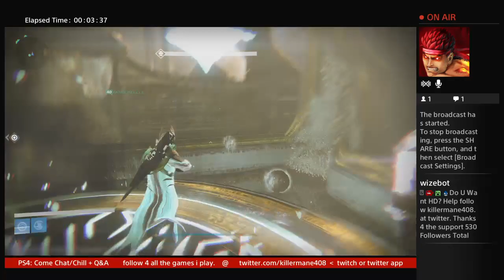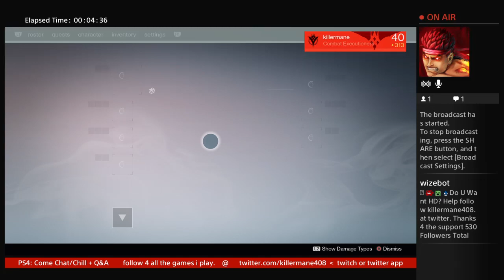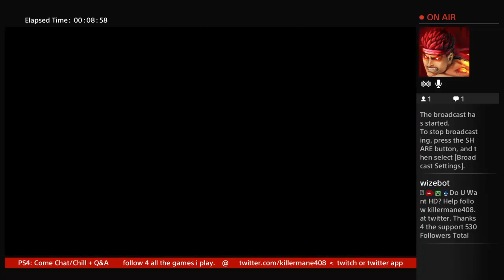PS4: 11 min Kings Fall Oryx Challenge Mode 16 Bombs (Hard) Relic Runner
Help by Sub & Following @ It will show me you guys want me to make more videos!

Here is Plate #3 for those who would like to see another perspective